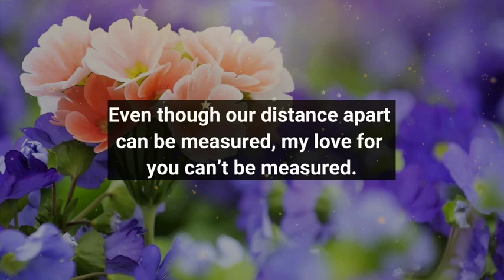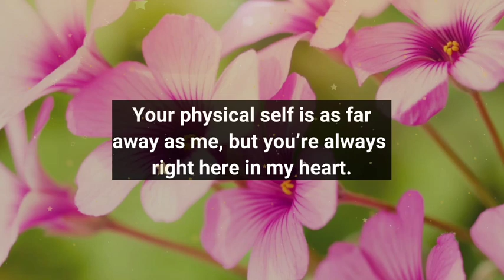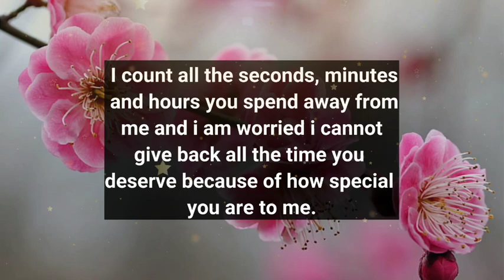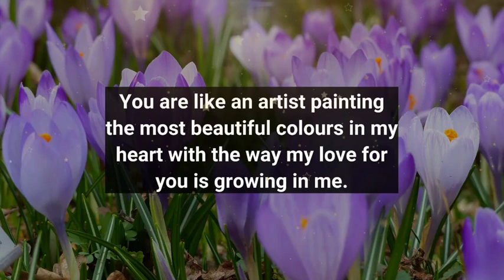Dm to Df ❤️ // You’ve always been an amazing person, but I still have feelings for you.😍🥰🪅🫂💌💟🎁👑💕💥❤️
Dm to Df ❤️ // You’ve always been an amazing person, and no surprise, but I still have feelings for you.😍🥰🪅🫂💌💟🎁💥👑💕❤️

1

my love
dm current energy
divine masculine
dm df
dm message to df today
dm tarot
dm reading
twin flame
twin flames
Karmic
happy twins 11:11
love
Love
love quotes
love poem
love poems
love lines
love feel
true love
poem
poems
love songs
love music
feelings of love
love feelings
Dm to df
dm df
dm
 df dm
aquarius
df
taurus
unique tarot
all i want
aquarius tarot
virgo
twin flame reading today
twin flame